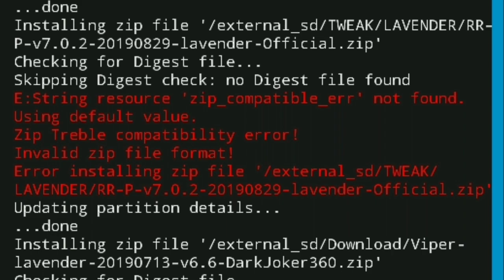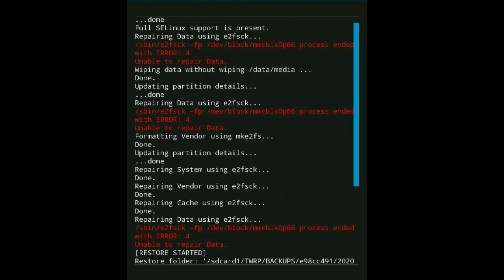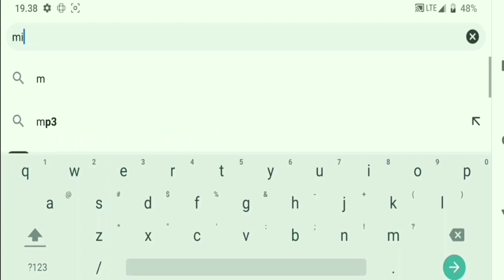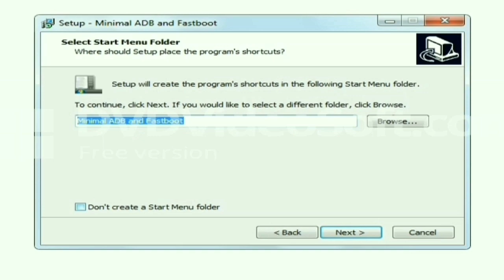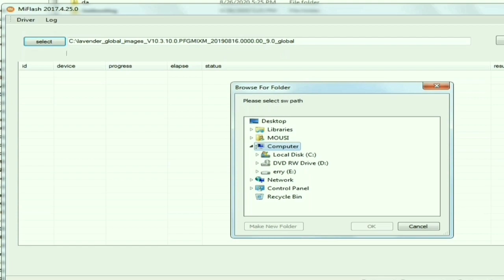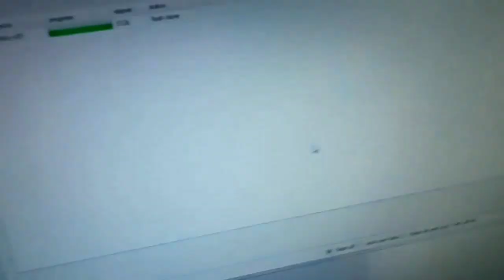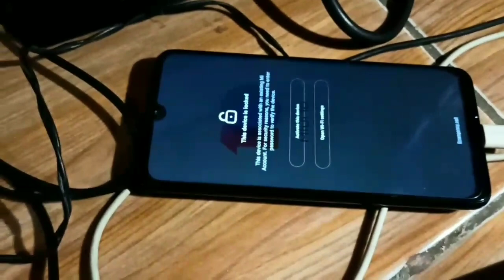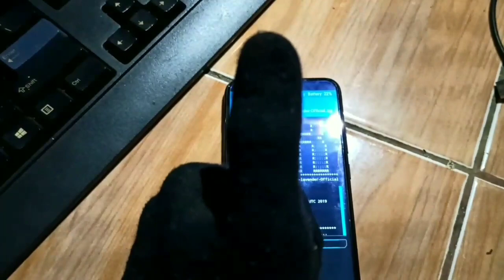Fix Redmi Note 7 Mati Total/Bootloop Gak Nyala!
Fix Redmi Note 7 Mati Total/Bootloop Gak Nyala, Fastboot dan Recovery Hilang!!!